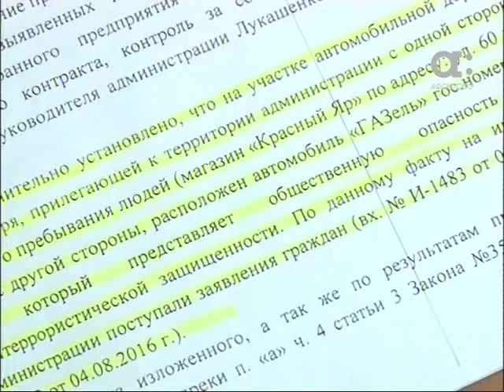"ГАЗель", с которой красноярец торговал копченой рыбой, эвакуировали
"ГАЗель",  с которой красноярец торговал копченой рыбой, эвакуировали. Это произошло в выходные.

Борьба между администрацией Свердловского района и владельцем торгового вагончика началась летом. Чиновники, ссылаясь на жалобы жителей рядом стоящих домов, пытались закрыть несанкционированную торговую точку, а продавец  запреты игнорировал. Как уверяет Иван, эвакуация его "ГАЗели" проходила без него и где сейчас находится его автомобиль - он не знает. Поэтому написал заявление в полицию.

В районной администрации объясняют: эвакуацию фургона они инициировали, потому что не раз направляли уведомления с требованием прекратить несанкционированную продажу рыбы на улице. А неделю назад даже вызвали владельца машины  в администрацию и предупредили: если за три дня Иван не уберет автомобиль, его эвакуируют. При этом сегодня чиновники пояснили, что готовы пойти на встречу  мужчине и помочь организовать законную торговлю.